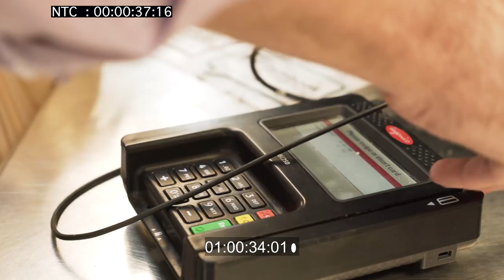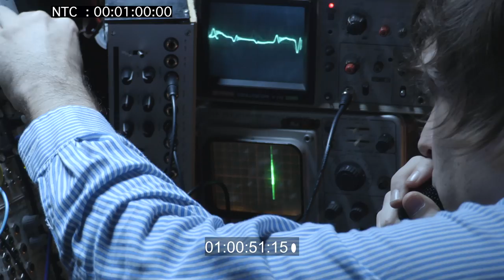COUNTER STRIKE! -- JOHN MAUS